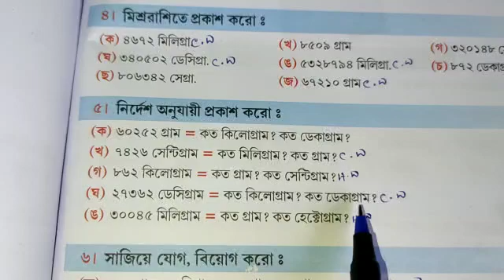Class III Math class 2022(p-79) part 4